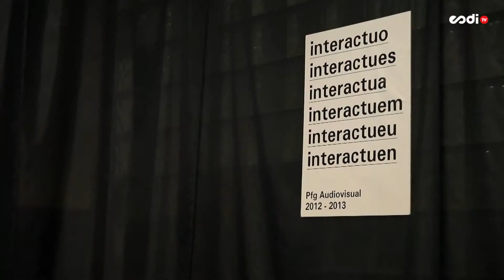Inauguració d'exposició al Hall de l'ESDi (Novembre 2013)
El Hall de l'ESDi acull l'exposició: interactuo interactues interactua interactuem, interactueu interactuen, en la que hi trobem exposats tres PFG de l'especialitat d'Audiovisuals 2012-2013: el videojoc COMA creat per en Carlos Coronado, l'interactiu ENTROPY d'en Marc Calvet i la màquina de confecció digital d'en Gerard Rubio. Doneu-li una ullada!
Exposició comissariada i dissenyada per la Dra. Maia Creus i el professor Oriol Ocaña.